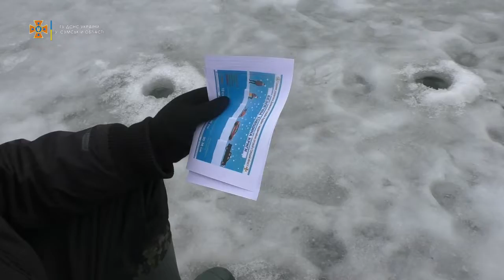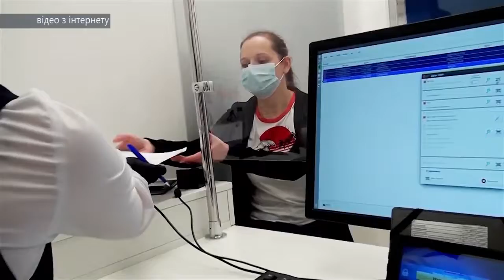Хроніка надзвичайних ситуацій. Випуск 14.01.2022